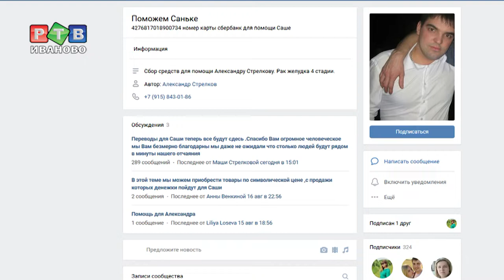Стрелковы полетели в Индию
Стрелковы полетели в Индию. У 30-летнего ивановца рак желудка 4-ой стадии. Вместе с супругой, в среду днем, они вылетели из Москвы в Индию на лечение в клинику. Сбор средств продолжается.